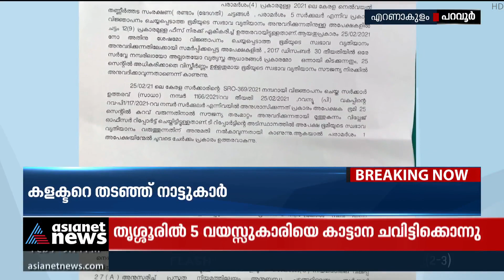സജീവന്റെ വീട്ടിലെത്തിയ കളക്ടറെ തടഞ്ഞ് നാട്ടുകാർ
പറവൂരിൽ ആത്മഹത്യ ചെയ്ത സജീവന്റെ വീട്ടിലെത്തി ഭൂമി തരംമാറ്റിയ ഉത്തരവ് നൽകി കളക്ടർ, കുറ്റക്കാരായവർക്കെതിരെ നടപടി